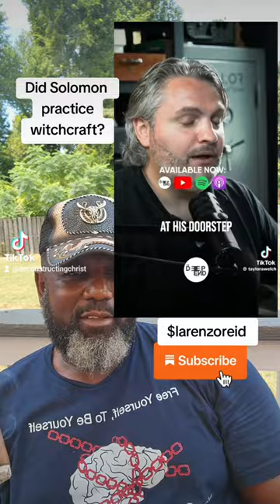Did Solomon practice witchcraft?